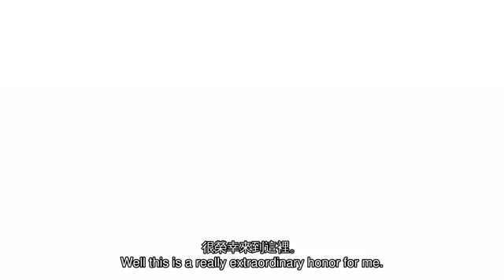TED 中英雙語字幕: Bryan Stevenson：我們需要談談不正義